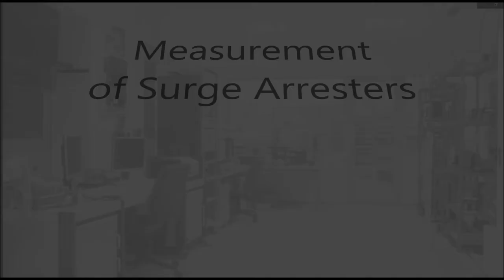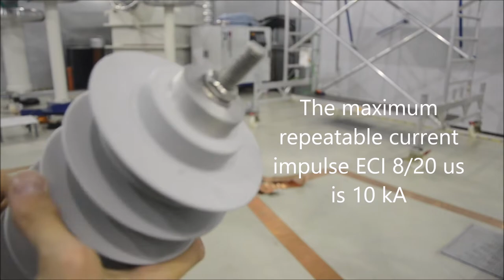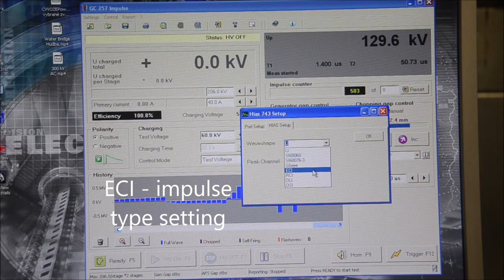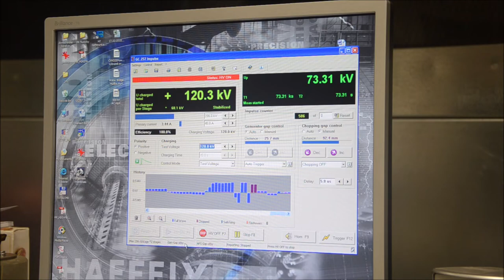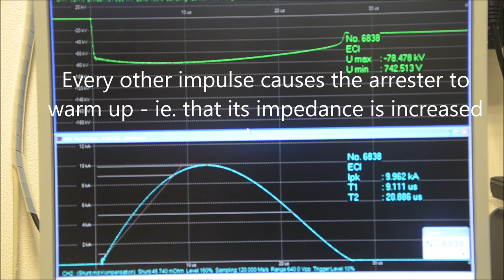MPA-TVN - High Voltage Technology – No. 9 – Measurement of Surge Arresters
Brno University of Technology, Brno, the Czech Republic, Laboratory Exercise - MPA-TVN